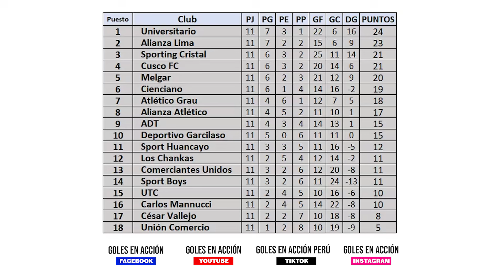¡EL CLAUSURA MÁS APRETADO! | REPASAMOS LO QUE SE VIENE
■ Alianza visita a un necesitado Sport Boys, la 'U' recibe al colero y Cristal se enfrenta a un duro rival. Repasamos todo el fixture de la fecha 12.
■ Termina la primera jornada de la Champions League y te contamos quiénes son los líderes.
■ Diego Elías se medirá ante el número 1 del mundo por un pase a la final en el Squash.

►Síguenos también en facebook como "Goles en Acción"